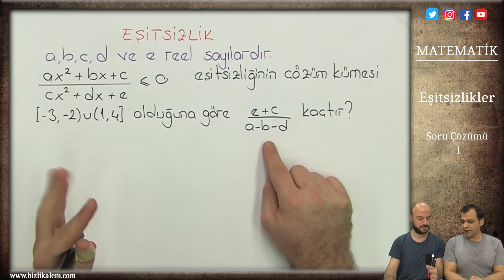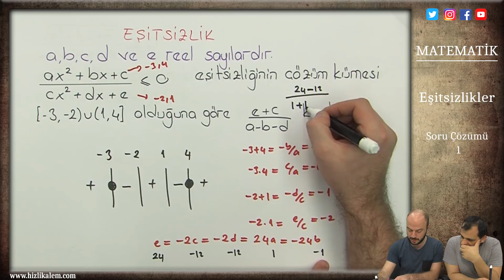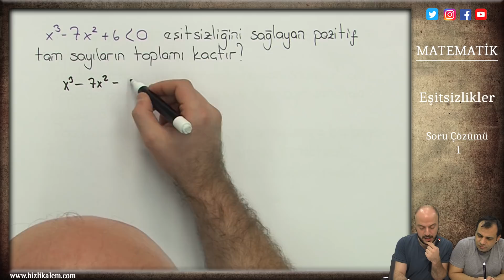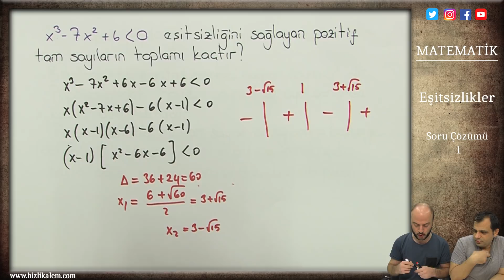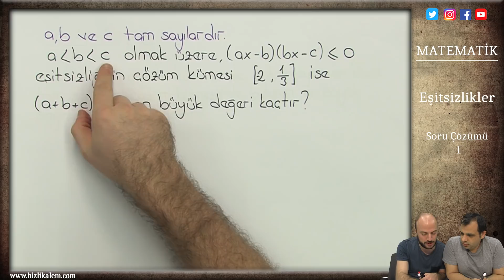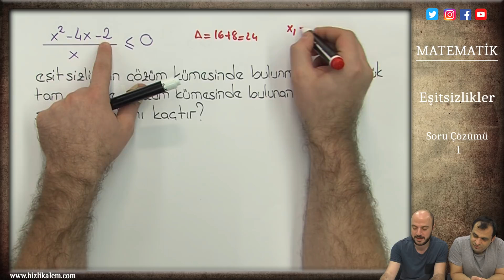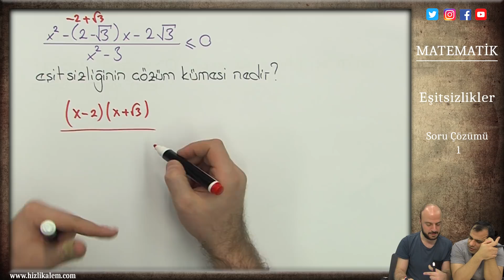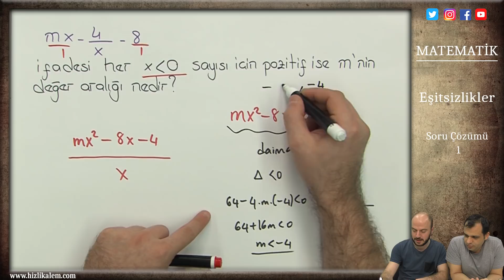EŞİTSİZLİKLER - SORU ÇÖZÜMÜ 1